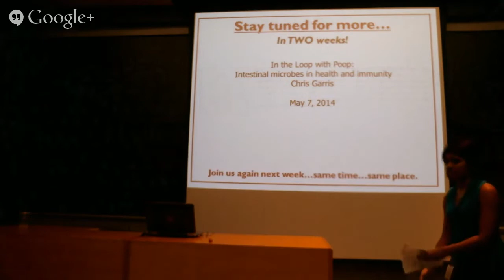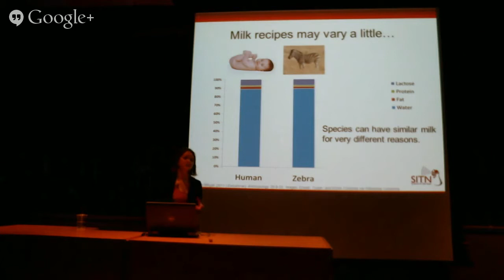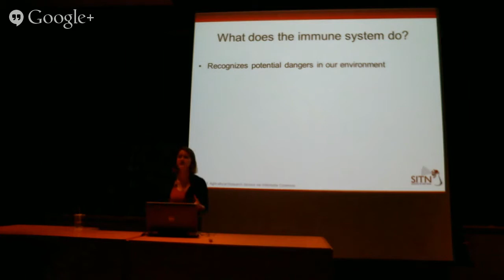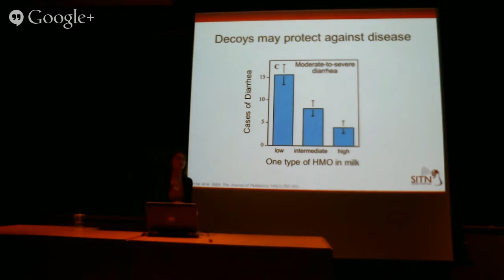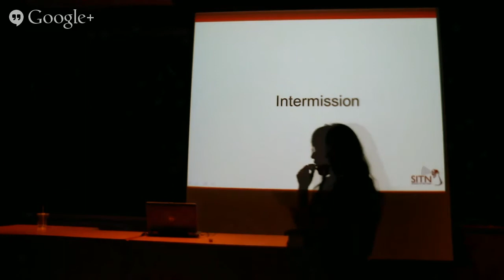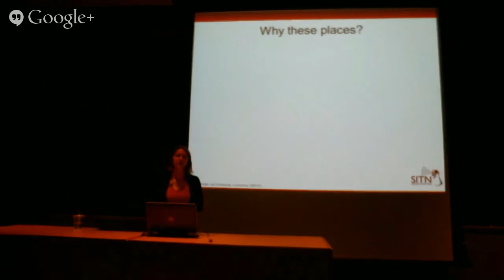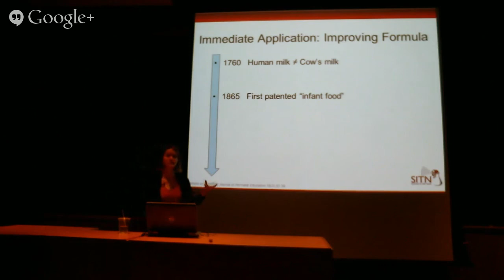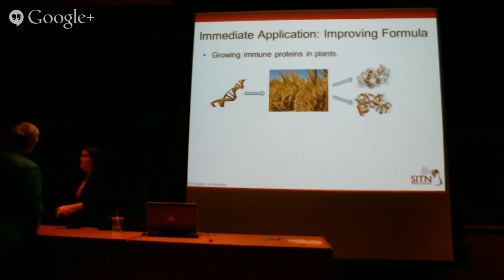More Than Food: Exploring human milk as medicine